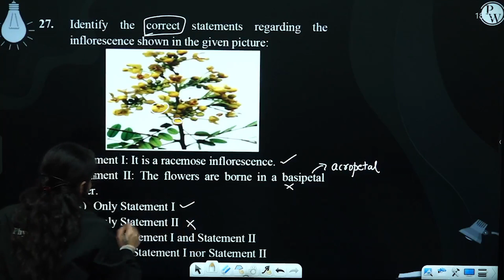Identify the correct statements regarding the inflorescence shown in the given picture: Stateme....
Identify the correct statements regarding the inflorescence shown in the given picture:

Statement I:&nbsp; It is a racemose inflorescence.
Statement II: The flowers are borne in a basipetal order.